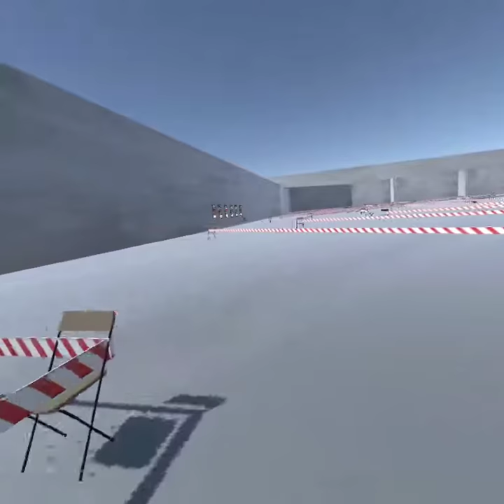VR Indoor Orienteering